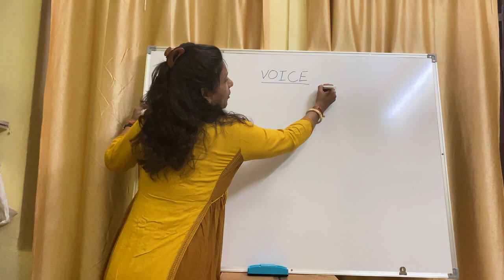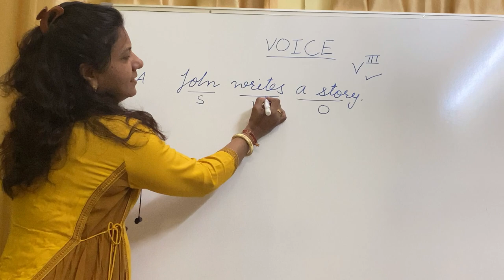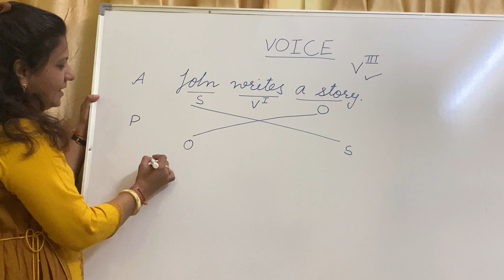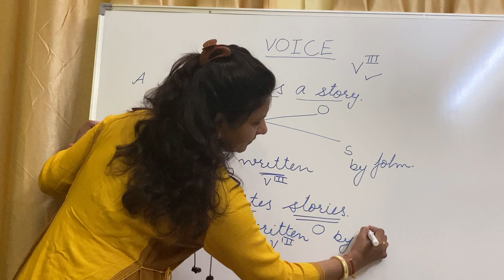SIMPLE PRESENT TENSE || VOICE | ENGLISH GRAMMAR || PART -1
ENGLISH TUTORIALS FOR ALL CLASSES.